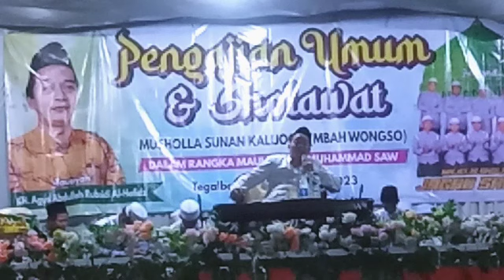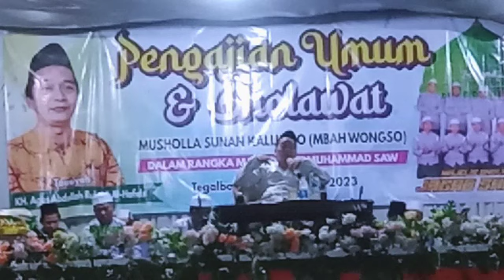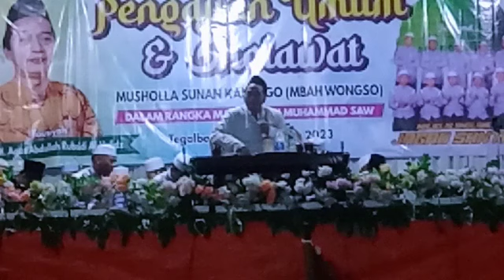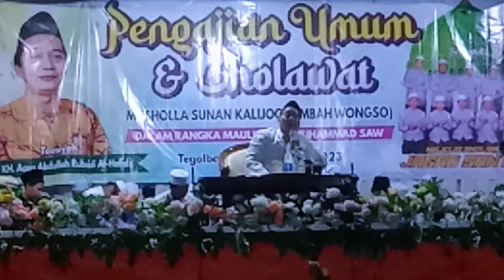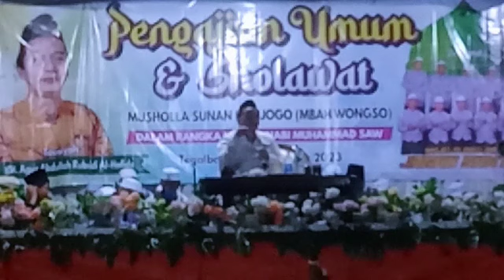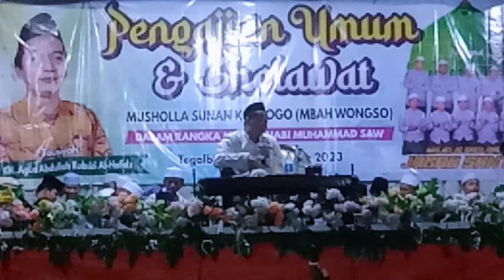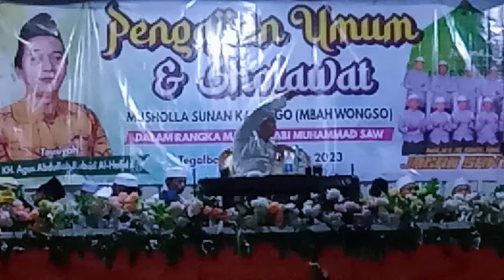pengajian umum houl 🛑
maulid nabi Muhammad Saw di makam